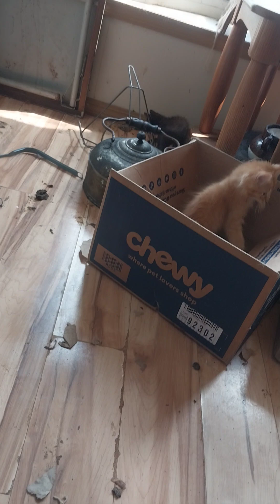Box play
my.grand fur babies playing